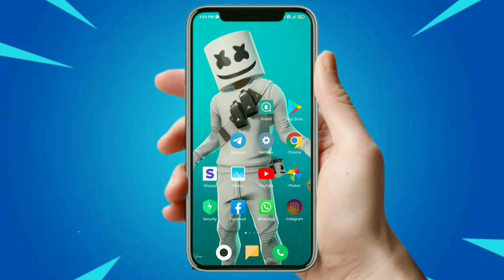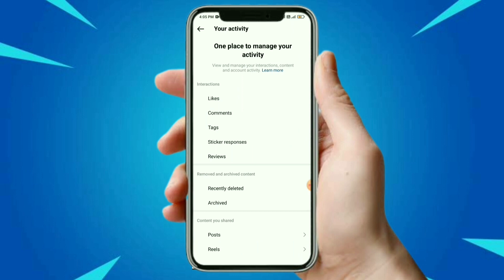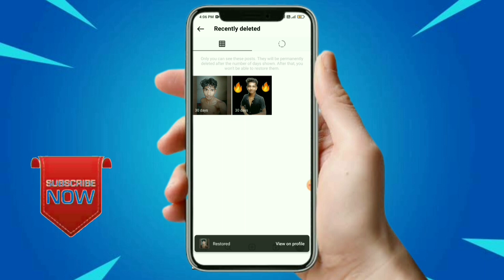instagram delete photo wapas kaise laye / Instagram post reels delete recover kaise kare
is video me hum ye bataye hai ki Instagram par apka photo ya fir reels delete ho Gaya hai to app usko recover kaise karege

your queries !!
instagram recently deleted not showing instagram recently deleted not showing tamil
instagram recently deleted not showing malayalam
instagram recently deleted not showing 2024
instagram recently deleted post not showing
instagram post recovery malayalam
instagram post recovery malayalam 2023
instagram delete reels recovery 2022
instagram se delete video wapas kaise laye 2023 kaise laye
instagram reels ka song delete ho gaya wapas kaise laye
instagram draft reels delete ho gaya wapas kaise laye
instagram par reels delete ho gaya wapas kaise laye 2023
instagram delete reels recovery 2024
instagram delete video wapas kaise laen 2024
instagram se delete video wapas kaise laye 2023
instagram recently deleted unexpected error
instagram delete photo recovery tamil
instagram delete post recovery malayalam 2023
instagram me archive photo ko wapas kaise laye
instagram par archive post wapas kaise laye
instagram archive post recovery tamil
instagram post delete kaise kare
instagram delete post recovery malayalam 2022
instagram delete post recovery telugu
instagram se photo delete ho gaya wapas kaise laye
wapas kaise laye instagram draft photo delete ho gaya wapas kaise laye
instagram par jo photo delete ho gaya wapas kaise laye